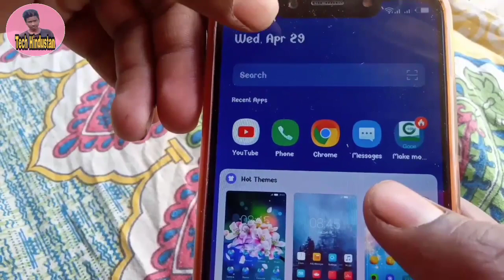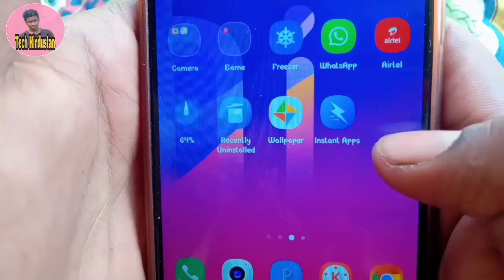How To Complete Airtel Bank Kyc|Airtel Pements Bank Kyc|Complete airtel pements bank Full Kyc 2020